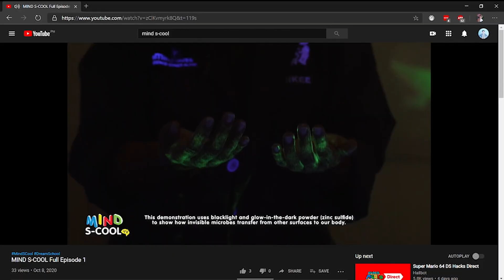Welcome to Mind S-Cool!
MIND S-COOL is the marketplace of science and art ideas for everyone. It is the kind of school that has no borders and where the disciplines interact and collaborate. It is for everyone, across age groups and across all walks of life.